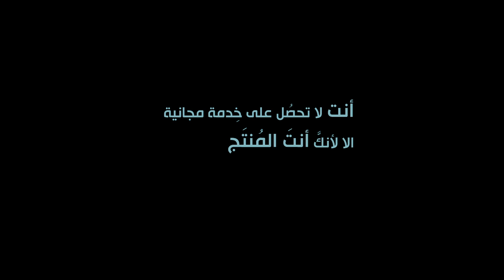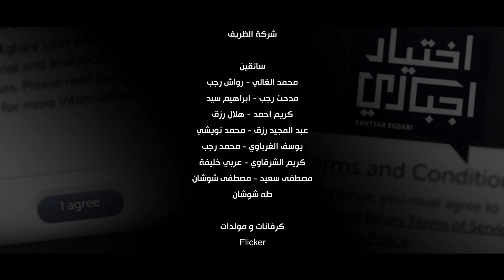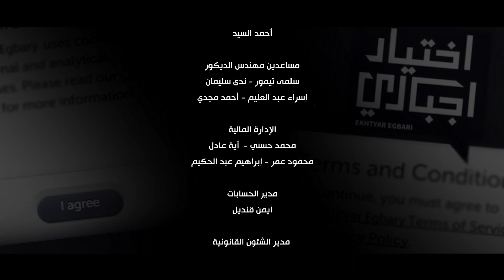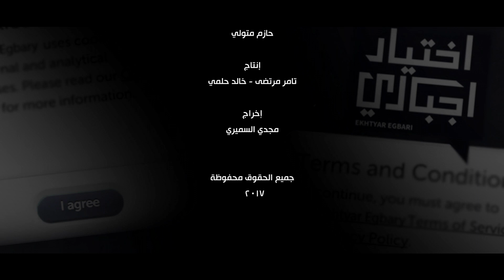اختيار إجباري - الحلقة 50 الخمسون - Ekhtyar Egbare Series Episode 50